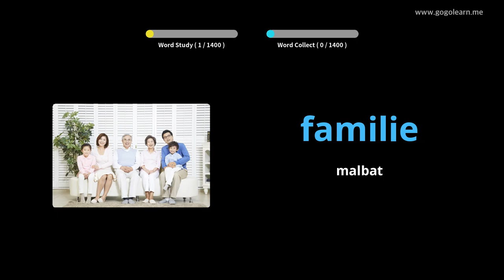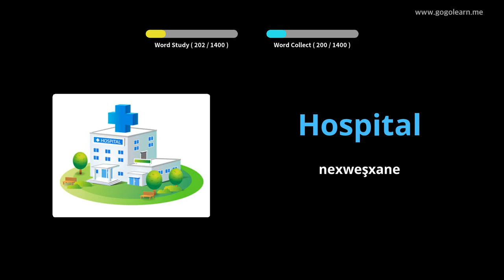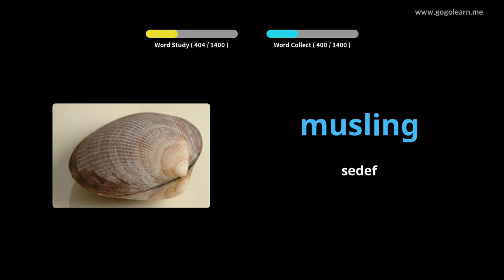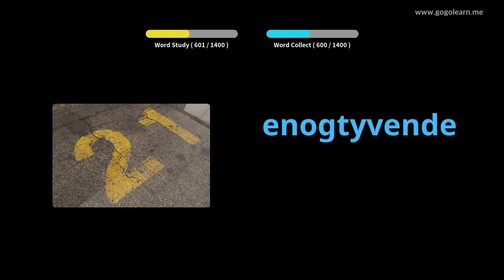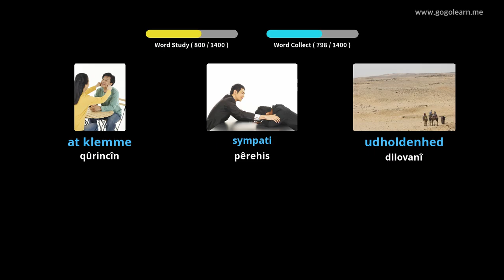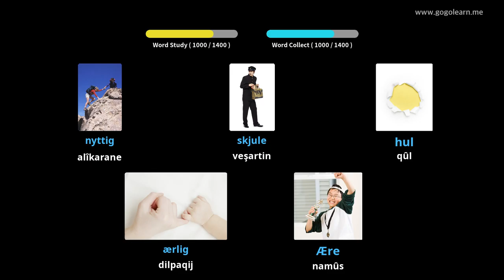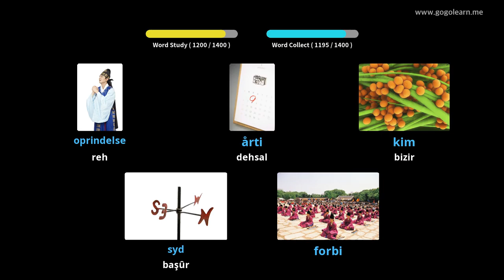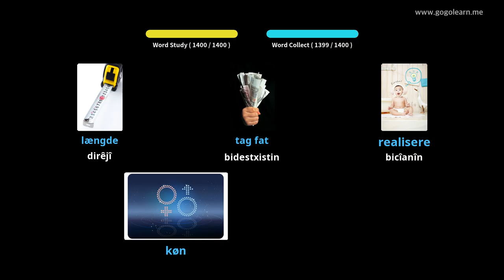Danish Vocabulary Basic |Golearn